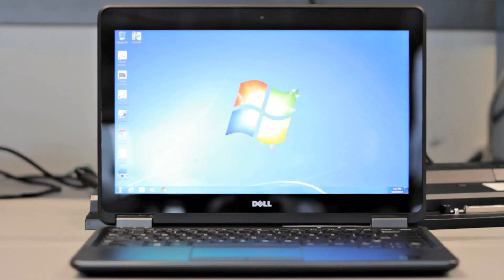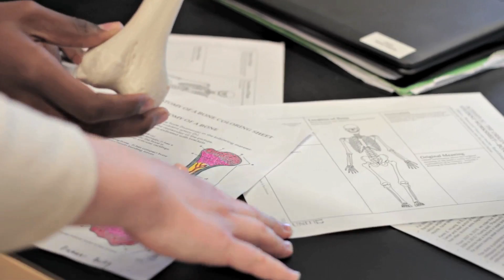AITE Promotional Video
Learn more about the Academy of Information Technology & Engineering, an inter-district Magnet High School in Stamford, Conn. focusing on Science, Technology, Engineering, and Mathematics.

Video produced by Mike Squires of Squires Entertainment - AITE Class of 2013